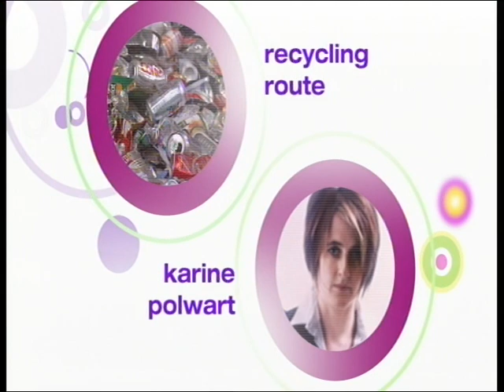birthchoices on stv's 530 show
Jayne Heron & Cassy McNamara appear on stv's 530 show discussing the medicalisation of childbirth